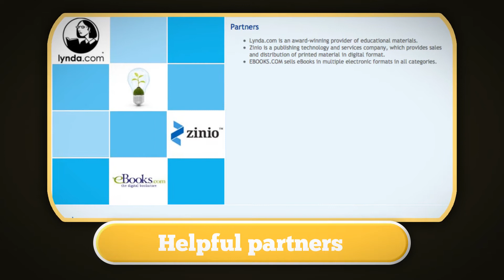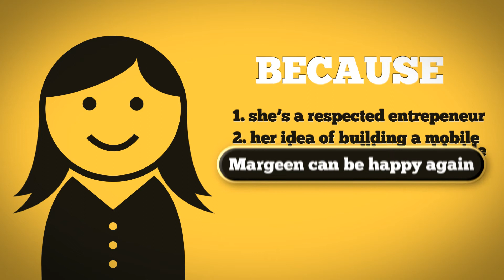TMIL Innovator Margeen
Margeen has a problem but TMIL has her answer